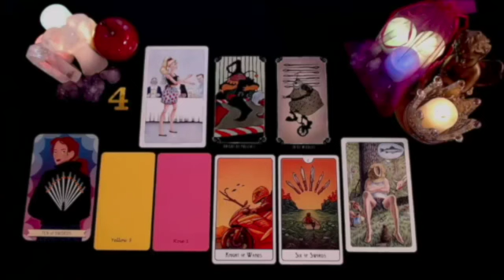CANCER OH CANCER🤯 HE SHOWED YOUR PHOTO TO SOMEONE‼️😍LOOK WHAT WAS SAID🔮 JUNE 2024 TAROT LOVE READING